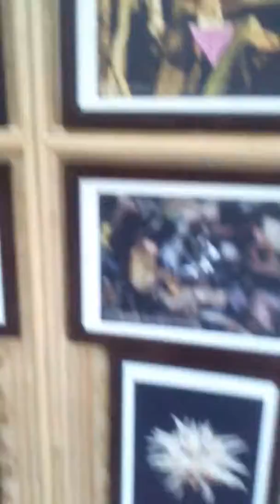Photo gallery at kaziranga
Flower photos